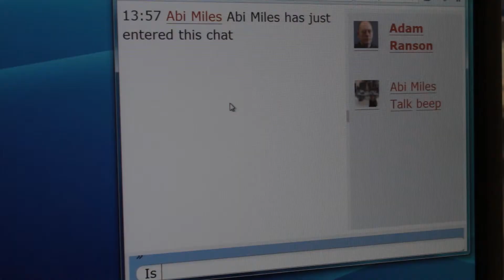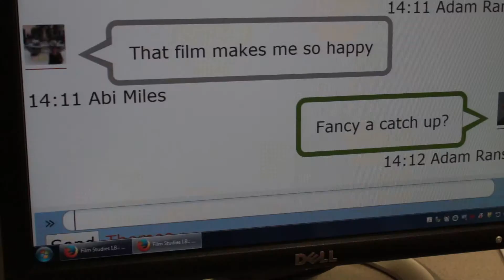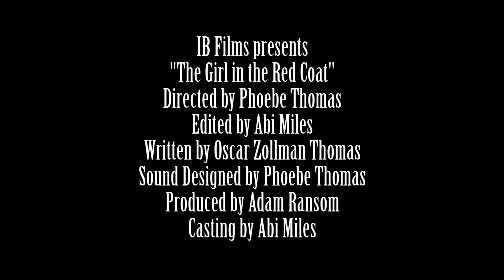Girl in a Red Coat (5 Min)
SL version